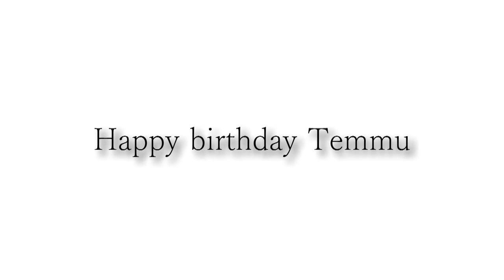Happy birthday Teemu